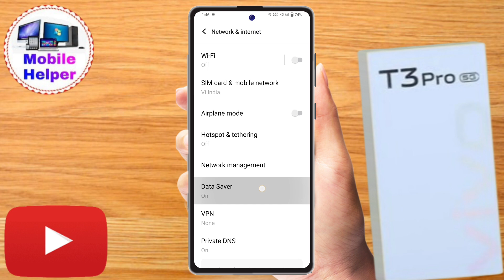vivo t3 pro 5g me internet ki speed kaise badhaye,vivo t3 pro 5g slow internet problem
vivo t3 pro 5g me internet ki speed kaise badhaye,
vivo t3 pro 5g slow internet problem,
vivo t3 pro 5g increase internet speed,
vivo t3 pro 5g fast internet setting,
vivo t3 pro 5g slow network problem solve, vivo t3 pro 5g high speed network setting